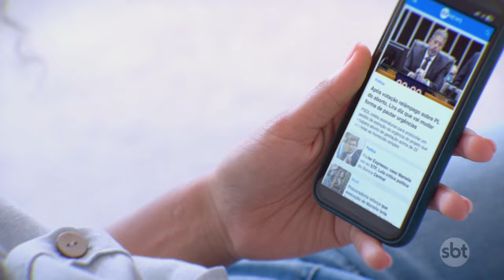Criminosos queriam armas que estavam no imóvel de goleiro do Santos | Primeiro Impacto (16/10/24)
Novas informações sobre a invasão ao condomínio de luxo onde mora o goleiro João Paulo, do Santos: a investigação indica que os criminosos tinham como objetivo roubar as armas que estavam no apartamento do jogador. De acordo com a delegada Liliane Lopes Doretto, em uma primeira linha de investigação, houve a possibilidade de uma tentativa de sequestro do goleiro. No entanto, as evidências sugerem que a intenção principal dos invasores era levar as armas da coleção do jogador. A polícia continua investigando o caso para apurar mais detalhes sobre a ação criminosa.